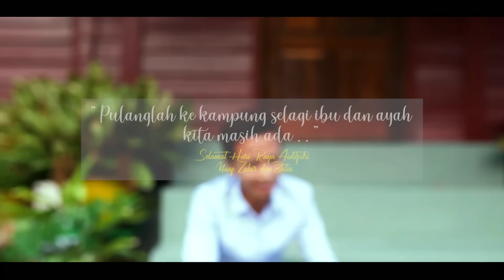Azarra Band - Bahang Raya (Official Music Video)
Bahang Raya
Azarra Band
Lirik : Ejai Aziz, Acu

Vocalist - Ejai Aziz
Gitarist - Kidz
Bassist - Ropz
Drummer - Boy

Bahang Raya (Verse)
Maxis CRT : Dail *131*659443# and press CALL
Digi Caller Tunes : Dail *233*2959306# and press CALL
Celcom CMT :Dail *323*728231# and press CALL
Umobile Ringback Tone: SMS 9826535 to 28383

Bahang Raya (Chorus)
Maxis CRT : Dail *131*659444# and press CALL
Digi Caller Tunes : Dail *233*2959307# and press CALL
Celcom CMT :Dail *323*728232# and press CALL
Umobile Ringback Tone: SMS 9826536 to 28383

Director: Aaron Zack
Cameraman: Syamil Sajari
Editor: Syamil Sajari
Crew: Amyrull

MVM Production
For show booking and promotion : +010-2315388 / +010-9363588